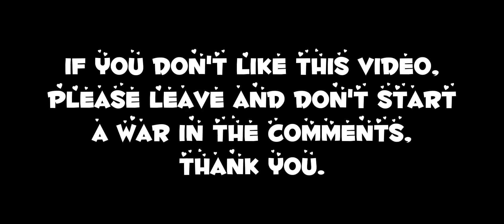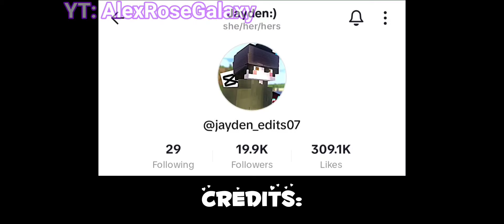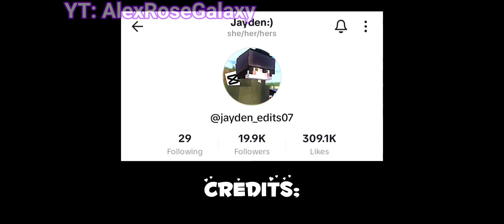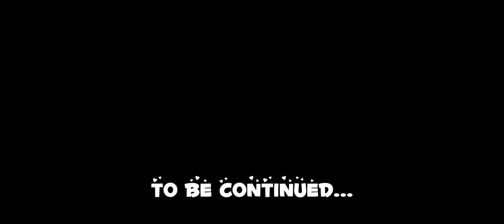YeosM Who I Choose Characters react to themselves and their parents (1/?)| BL |Happy Pride Month🏳️‍🌈